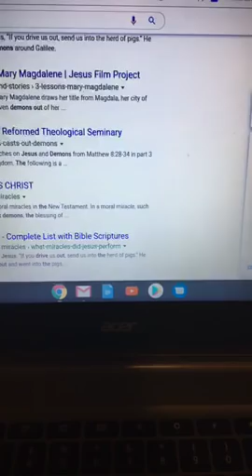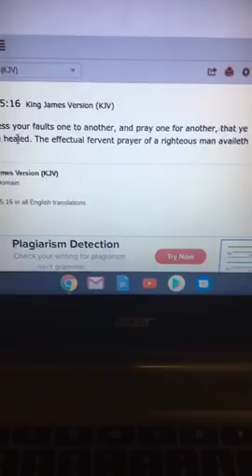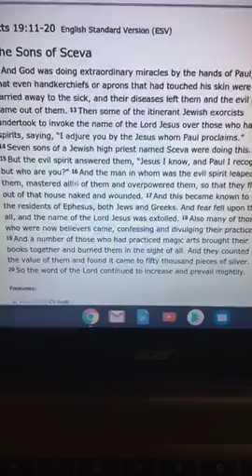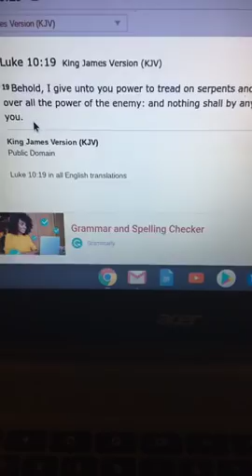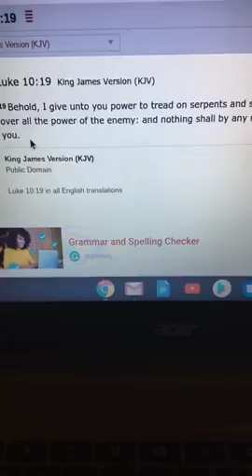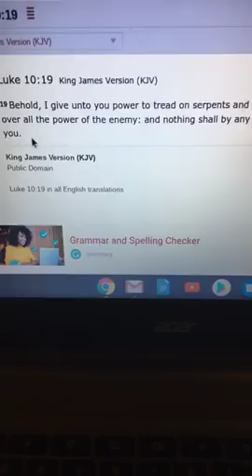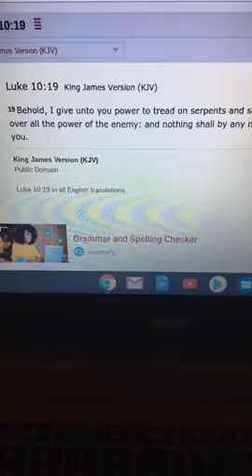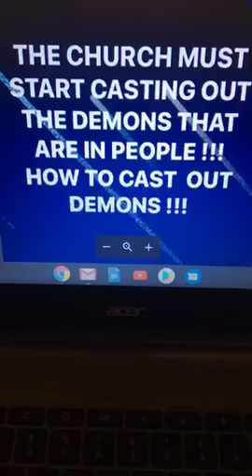HOW TO CAST OUT DEMONS !!! FIRST SERMON OF 2020